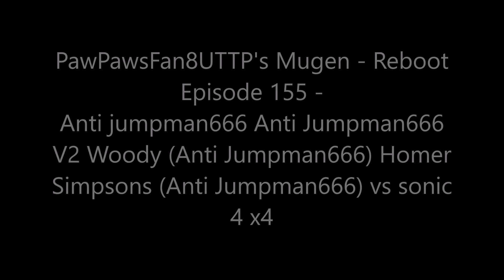PawPawsFan8UTTP's Mugen - Reboot Episode 155 - 4 v 4 Cheap Battle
Full Title: PawPawsFan8UTTP's Mugen - Reboot Episode 155 - Anti jumpman666 Anti Jumpman666 V2 Woody (Anti Jumpman666) Homer Simpsons (Anti Jumpman666) vs sonic 4 x4